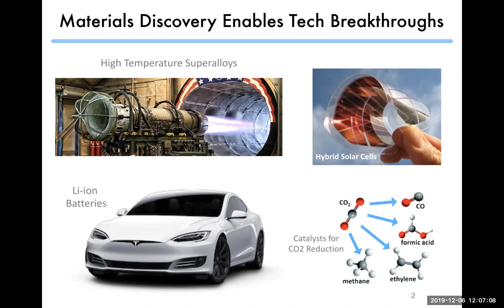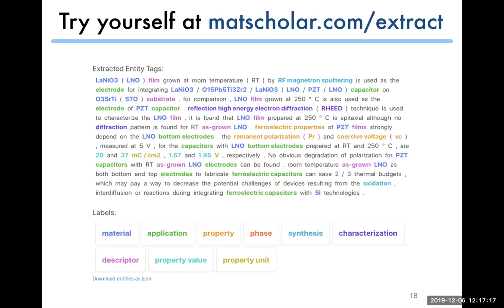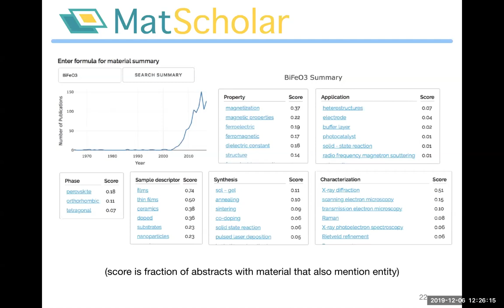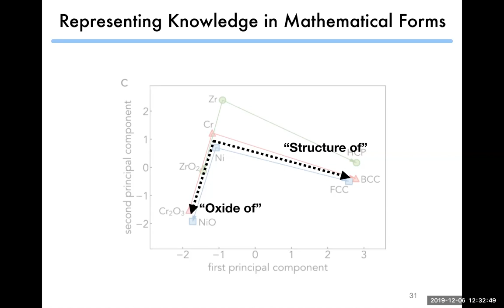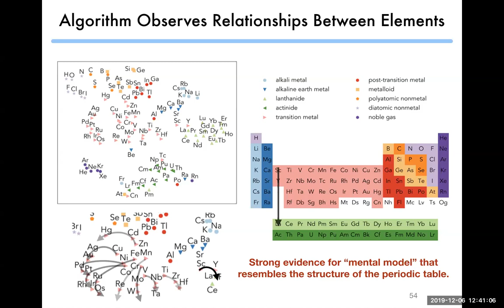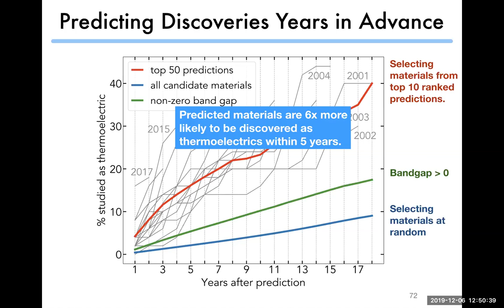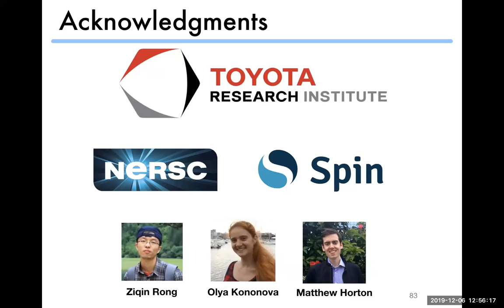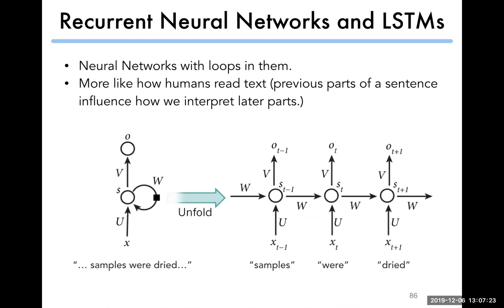2019-12-06 - John Dagdelen - Natural Language Processing for Materials Discovery and Design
Abstract: The majority of all materials data is currently scattered across the text, tables, and figures of millions of scientific publications. In my talk, I will present the work of our team at Lawrence Berkeley National Laboratory on the use of natural language processing (NLP) and machine learning techniques to extract and discover materials knowledge through textual analysis of the abstracts of several million journal articles. With this data we are exploring new avenues for materials discovery and design, such as how functional materials like thermoelectrics can be identified by using only unsupervised word embeddings for materials. To date, we have used advanced techniques for named entity recognition to extract more than 100 million mentions of materials, structures, properties, applications, synthesis methods, and characterization techniques from our database of over 3 million materials science abstracts. With this data, we are developing machine learning tools for autonomously building databases of materials-properties data extracted from unstructured materials text.